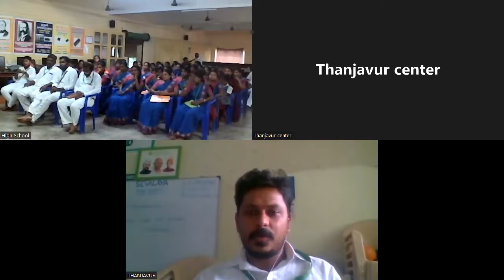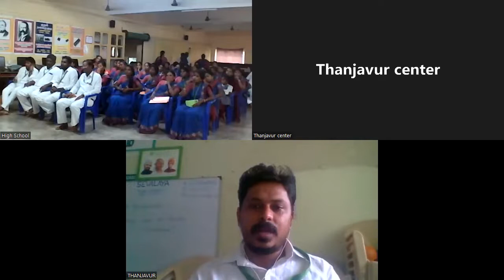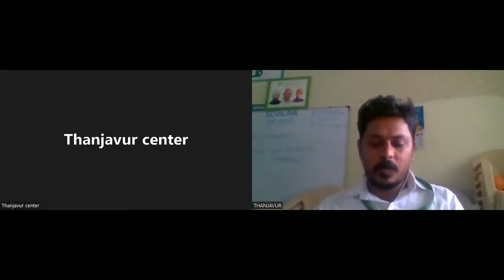வாழப் பழகுவோம் வாருங்கள் | Sevalaya